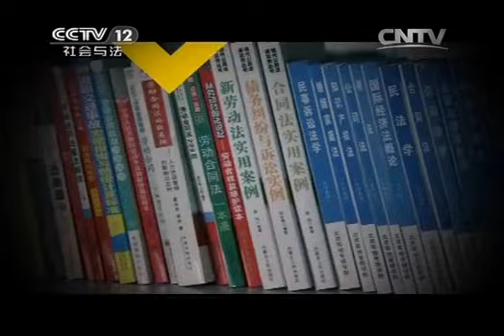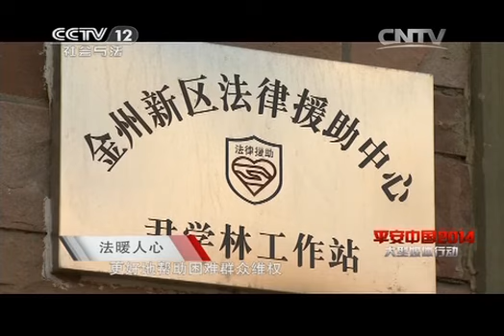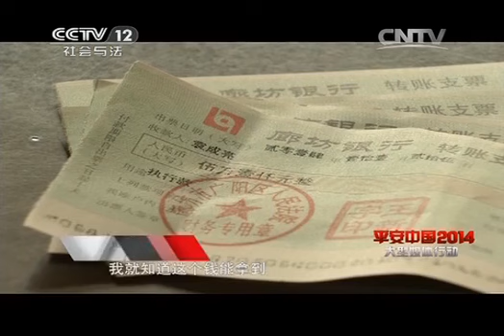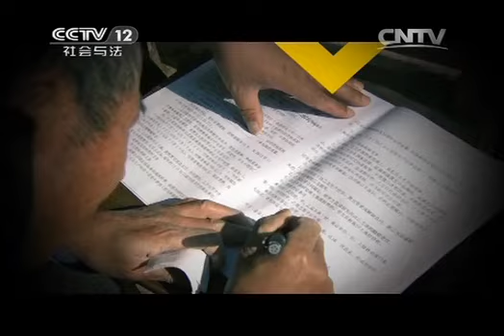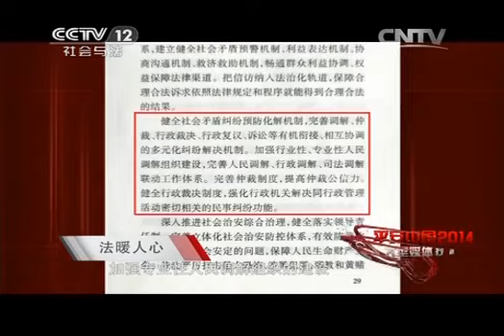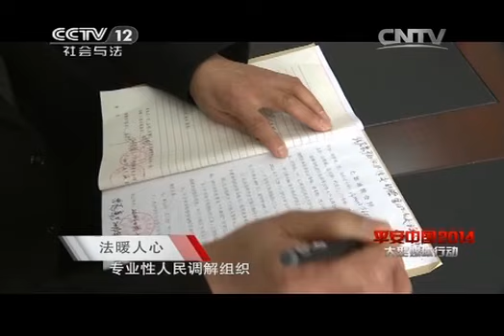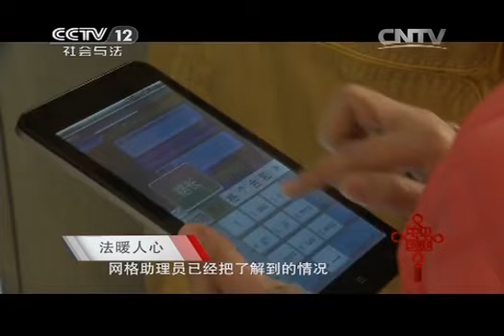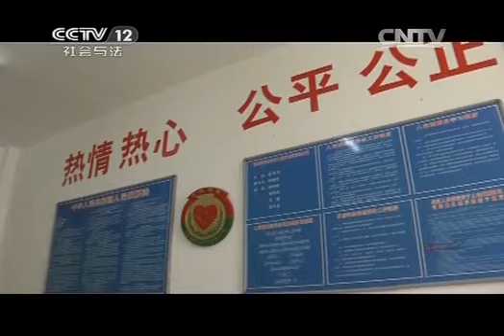20141226 一线 平安中国2014大型媒体行动-法暖人心